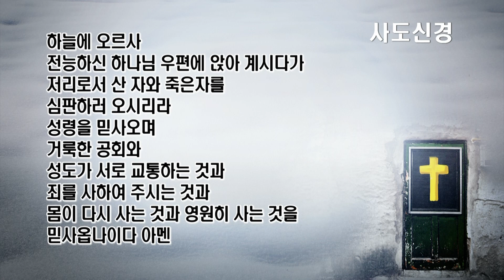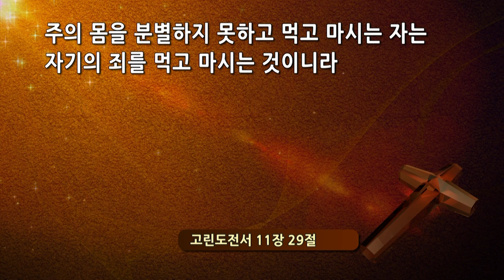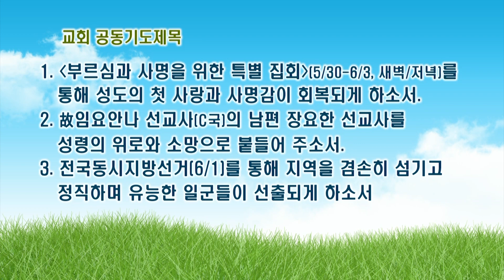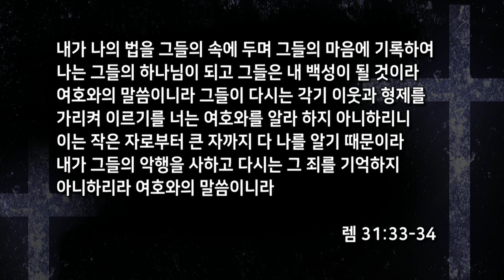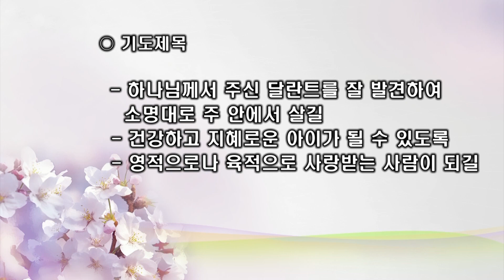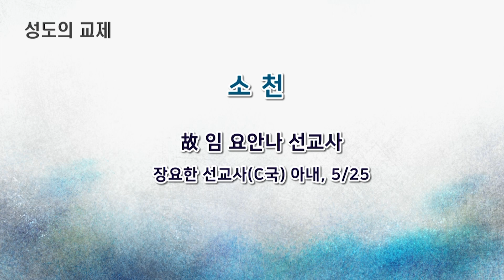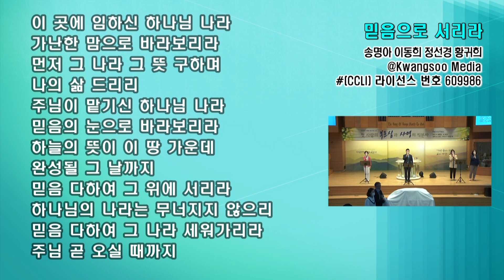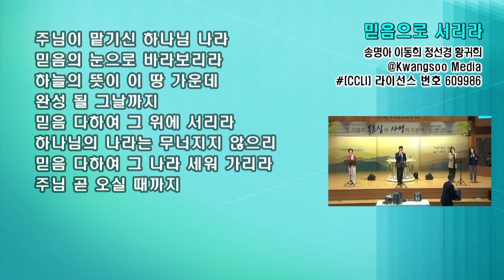서울홍성교회 주일 3부 예배 실황 [202205029]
서울홍성교회 주일 3부 예배
설교제목 : “성찬 공동체의 은혜와 징계”

교회 스트리밍 라이선스(CSPL)